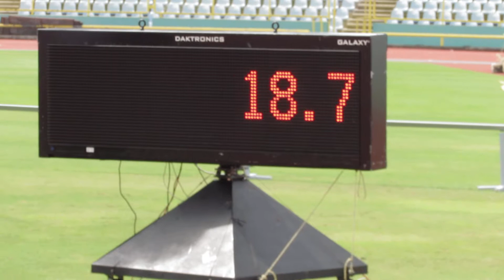TGR PA KORSOU \K. SOPHIA NACAC AGE GROUP 2017 HURDLE 80M BOYS HEAT 4